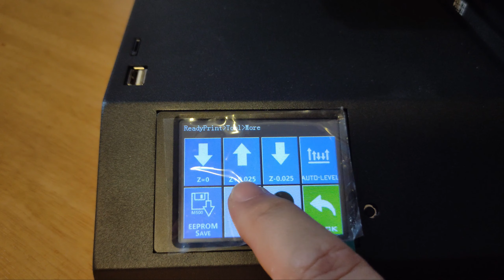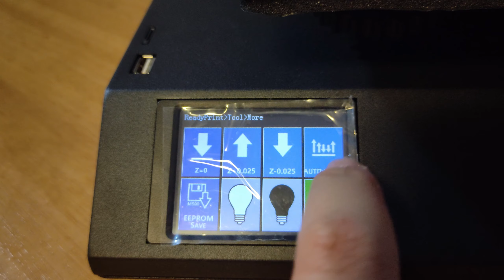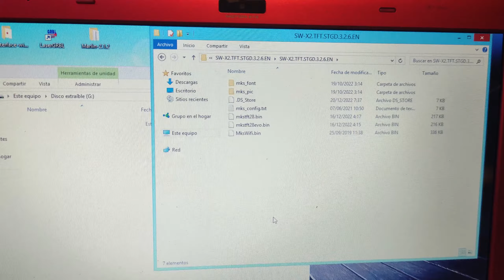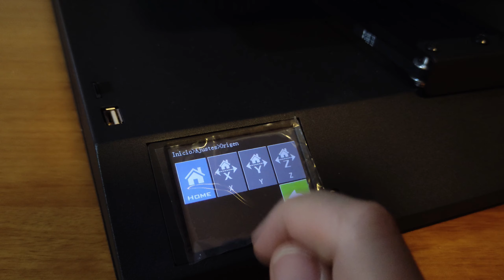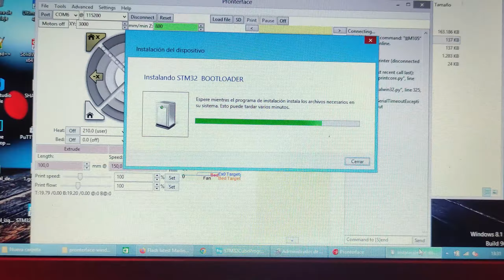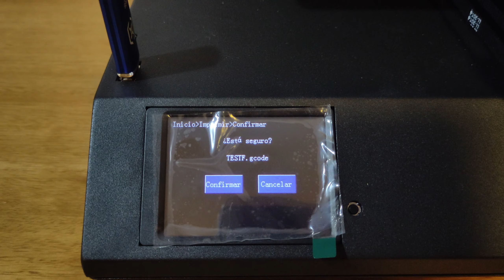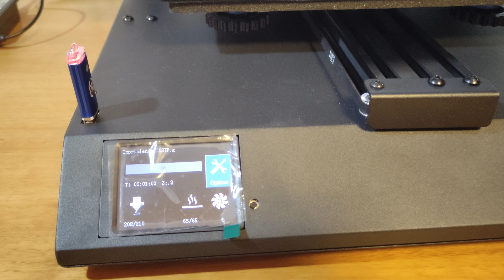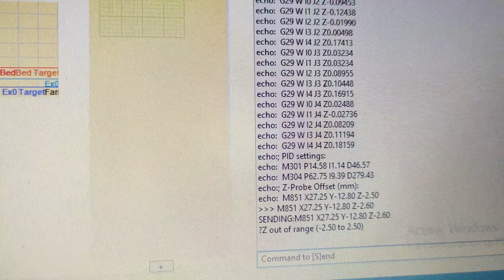Artillery Sidewinder X2 (2/3) - calibración, update firmware e impresiones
Una nueva impresora 3d llega al canal, en este caso la Artillery Sidewinder X2 y en este segundo video, procedemos a realizar la calibración previa, vemos como actualizar el firmware de TFT y electrónica y por último la ponemos ya a imprimir.

ABCD50

▼▬▼▬▼▬▼▬▼▬ CANAL ▬▼▬▼▬▼▬▼▬▼
DESCARGAS: